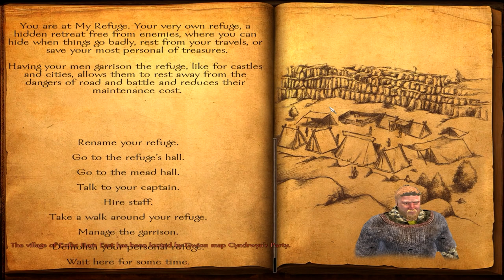Mount and Blade: Warband DLC - Viking Conquest (Let's Play | Gameplay) Episode 35: Viking Bashing